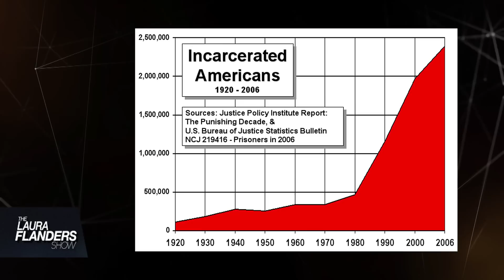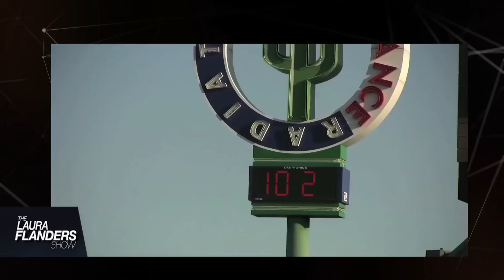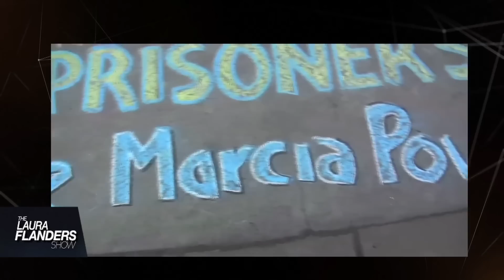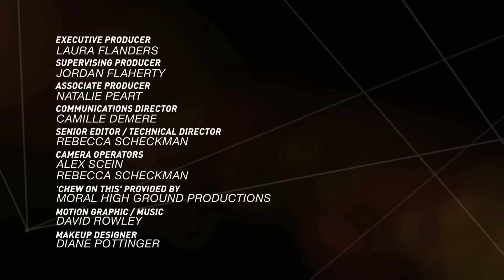The Laura Flanders Show - Policing the Perimeter of Property and Gender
Author and broadcaster Laura Flanders tackles the tough issues on this refreshingly invigorating news/talk show. In today's program, a discussion of law and order and the justice system as viewed through the prism of the LGBT communities in the United States. Flanders interviews Andrea J. Ritchie, Police Misconduct Attorney and coordinator of Streetwise & Safe, a program for LGBT youth of color, and author of the book "Queer (In)justice. The Criminalization of LGBT people in the United States". teleSUR